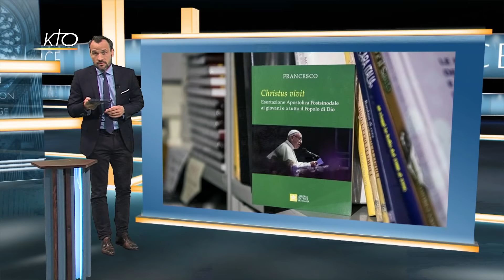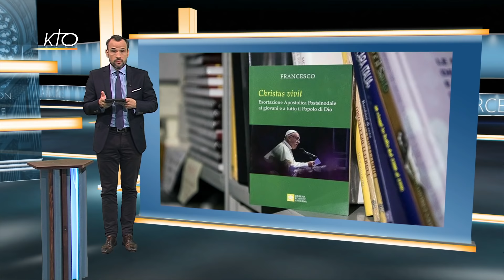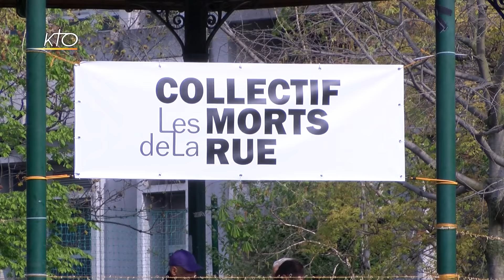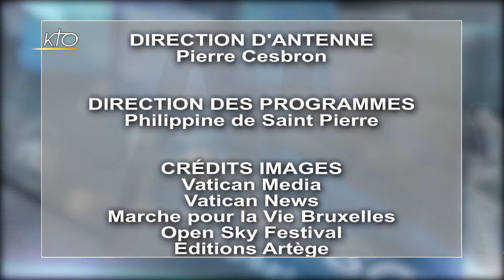CHRISTUS VIVIT | MORTS DE LA RUE | JEROME LEJEUNE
1:30 Christus Vivit : la nouvelle exhortation apostolique du pape François sur les jeunes a été publiée ce mardi 2 avril.
3:38 Voyage du Pape au Maroc : dans l´avion qui le ramenait de son voyage apostolique au Maroc, le pape a souligné les fruits d´une telle rencontre pour le dialogue et la fraternité
6:28 Assemblée plénière de la CEF : les évêques de France sont réunis à Lourdes du 2 au 5 avril. Trois jours de réflexion pour l´Eglise et la Société ouverts par un discours grave et plein d´espérance de Mgr Pontier, président de la CEF et Archevêque de Marseille
8:19 Collectif Les Morts de la Rue : en 2018, 566 personnes sans domicile fixe sont mortes dans la rue. Le Collectif a rendu hommage à ces personnes par une cérémonie le mardi 2 avril
11:13 24 heures pour le Seigneur : les diocèses du monde entier étaient invités à proposer pendant 24 heures un temps d´adoration et de confession. Reportage dans le diocèse de Soissons
12:56 Marche Pour la Vie à Bruxelles : près de 2 000 personnes ont marché dimanche dans les rues de la capitale de Belgique pour défendre le respect de la vie humaine de la conception à la mort naturelle
13:21  Festival Open Sky : près de 1300 jeunes se sont retrouvés en Suisse dans la commune de Fully pour approfondir leur foi dans une atmosphère joyeuse et originale
13:53 Chronique du Monde : au Canada, la laïcité est au coeur des débats politiques
16:16  25 ans du décès du Pr Jérôme Lejeune : le mercredi 3 avril marque les 25 ans de la mort du professeur Jérôme Lejeune, connu pour avoir découvert la trisomie 21. Quel est son héritage aujourd´hui ? Comment sa vie au service de la science et de la foi peut nous éclairer aujourd´hui ? Aude Dugast, auteur de la biographie «  Jérôme Lejeune, la Liberté du Savant » est l´invité du dossier.